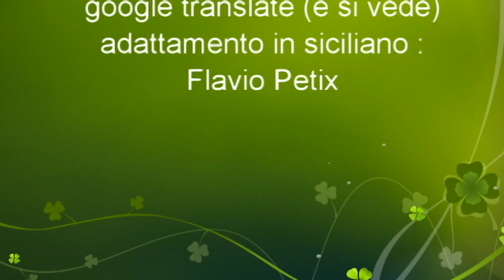Red Hot Chili Peppers - Aeroplane ( SIcilian version) Musica in quarantena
Per "Musica in Quarantena" secondo "brano siculato" :D